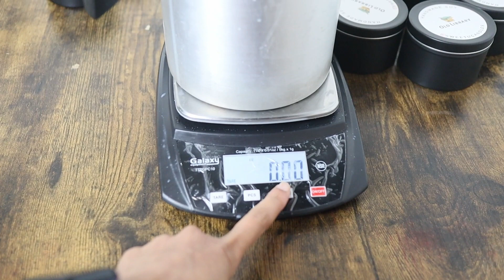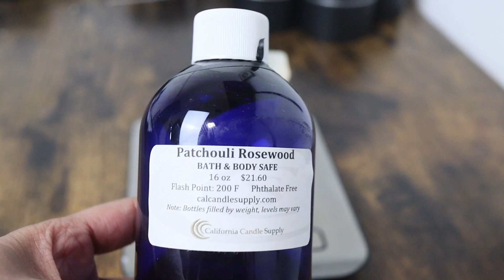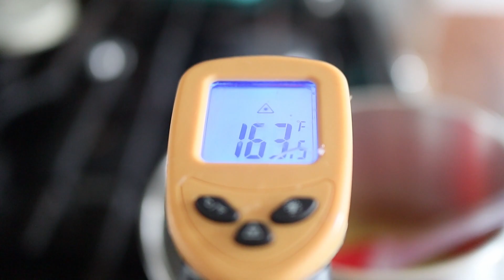DIY Dough Bowl Candle Tutorial: Easy Steps for Rustic Home Decor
My name is Bhagu, and I'm so glad you're here!!

🎨 My Design Software Canva (I use the pro version so I can upload my own custom fonts)

POPULAR CANDLE MAKING SUPPLIES:
10 Qt Presto Pot
Wax Melter for Candle Making
Pouring Pitcher
Dispenser Funnel
Gram Scale For Weighing Fragrance Oil
Food Scale
Heat Gun
Laser Thermometer
Shipping paper
Shipping Printer
Pouring pitcher
Metal thermometer
Wick Sticker
Wick trimmer set
Wick trimmer
Color printer

Printer recommendation for labels
Ink jet printer for labels